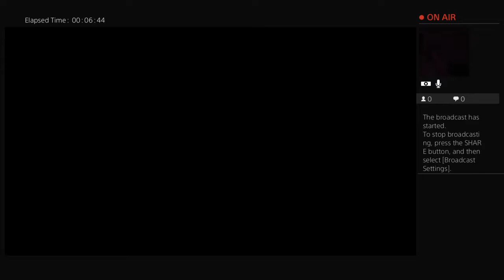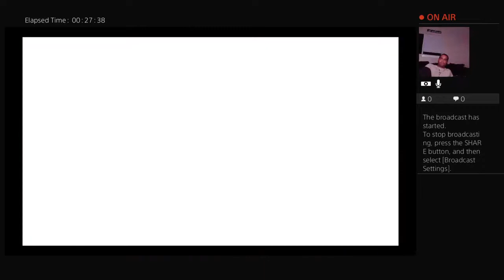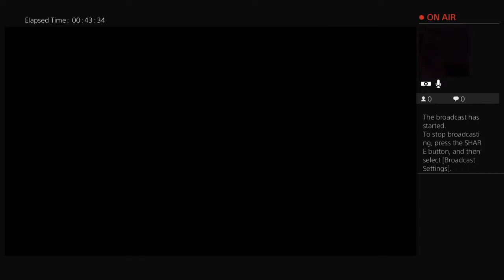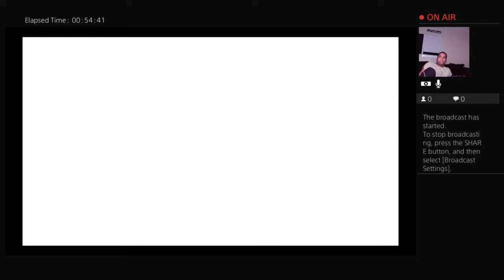Kingdom hearts Ep 4: Junior heroes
Just a guy who loves video games! Tune in for gameplay and humor!!